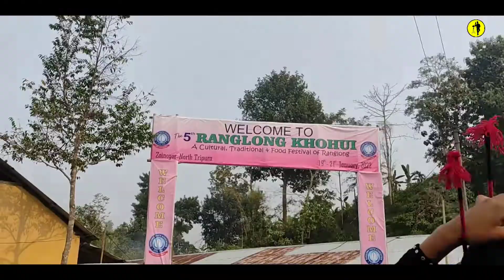5th Ranglong Khohui Festival 2022 / Acharya Dipankar / Vlog #97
5th Ranglong Khohui Festival 2022 / Acharya Dipankar / Vlog #97

MY  GEARS -

NIKON Z5 -
CANON 200D MARK || -
GORILLAPOD -
DRONE -
GIMBAL -
PHONE -
BACKPACK -